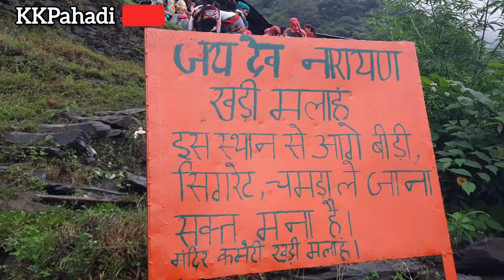जय देव नारायण खड़ीमंलहा छोटा भंगाल ( शभधनग ) | Jai Dav Narayan | KKPahadi | Pahadi Lifestyle vlog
लगभग हिमाचल प्रदेश में जितने भी देवी देवता है उन सभी देवताओ का राजा माना जाता है । तो इस देवता के पास तम्बाकू चमड़ा आदि चीजे निषेध मानी जाती है ।

Village Life
dav Bhumi Himachal
God Valley chotta bhangal
chotta bhangal